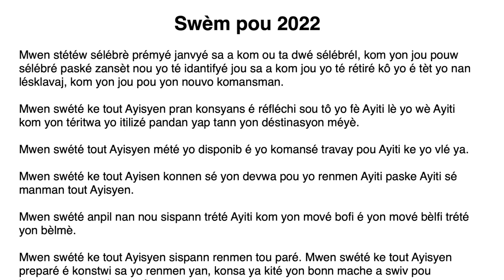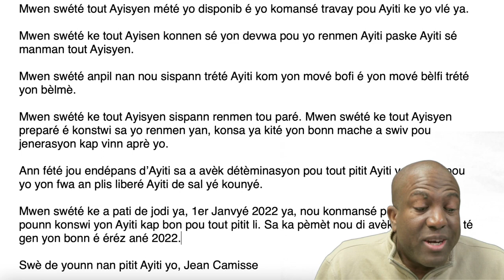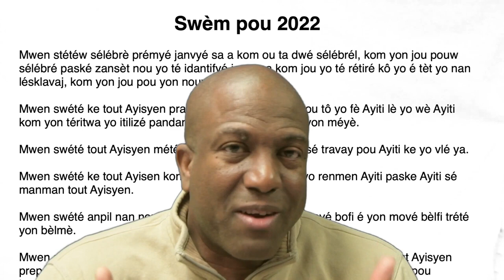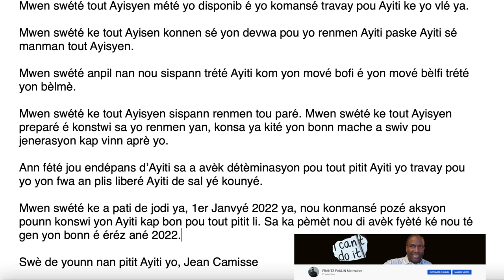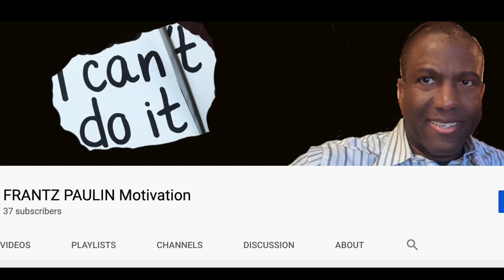Swem Pou 2022